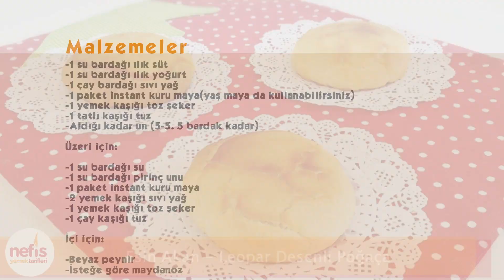Leopar Desenli Poğaça Tarifi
Leopar Desenli Poğaça

Tarifi bizimle paylaşan Esin akan'a teşekkürler.

Kaç Kişilik: 10-12
Hazırlama: 15dk
Pişirme: 40dk
Leopar Desenli Poğaça
Malzemeler
1 su bardağı ılık süt
1 su bardağı ılık yoğurt
1 çay bardağı sıvı yağ
1 paket instant kuru maya(yaş maya da kullanabilirsiniz)
1 yemek kaşığı toz şeker
1 tatlı kaşığı tuz
Aldığı kadar un (5-5. 5 bardak kadar)
Üzeri için:
1 su bardağı su
1 su bardağı pirinç unu
1 paket instant kuru maya
2 yemek kaşığı sıvı yağ
1 yemek kaşığı toz şeker
1 çay kaşığı tuz
İçi için:
Beyaz peynir
İsteğe göre maydanoz

farklı sunumu ile dikkat çeken harika bir poğaça tarifi, leopar desenli poğaça.

Uygulamamızı indirin.